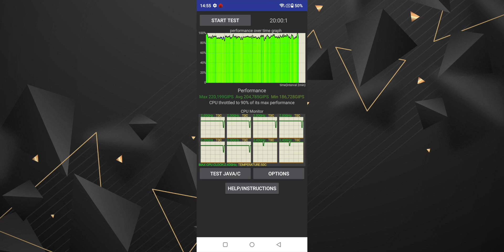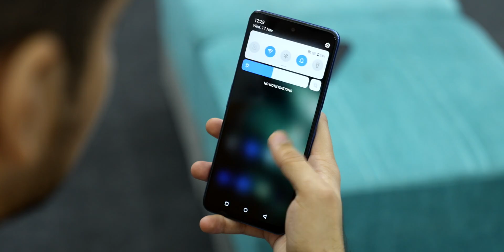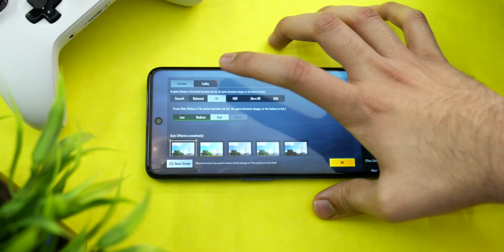This LAVA AGNI Phone is GOOD But....!!! | TechBar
Hey
This is Lava Agni 5G Unboxing in Hindi. In this Lava Agni 5G Unboxing you will find Lava Agni 5G camera samples, Lava Agni 5G design explained, Lava Agni 5G  battery, Lava Agni 5G specifications, and my first impressions…
Lava Agni Price Starts in India at Rs.19,999

Lava Agni 5G specifications
6.78-inch  Full HD+ LCD screen, 90Hz RR,Corning Gorilla Glass 3 protection
Octa Core MediaTek Dimensity 810 6nm processor
8GB LPDDR4x RAM, 128GB storage,expandable memory up to 256GB with microSD
Dual SIM (nano + nano + microSD)
Android 11
64MP rear camera,5MP ultra-wide,2MP depth and 2MP macro sensor
16MP front camera
Side-mounted fingerprint sensor
Weight: 204g
5G SA/ NSA (N41/N77/N78)
5000mAh battery with 30W fast charging

00:00 - Intro
00:22 - Unboxing Lava Agni 5G
02:07 - Design
03:37 - Display
05:11 - Camera
06:11 - Performance
08:41​ - Battery
09:01 - Conclusion

CREDITS:
Director: Ayush Pathak
Cinematographer: Jitender Kumar
Editing: Ayush & Jatin Chopra
Content: Abhinav Jha